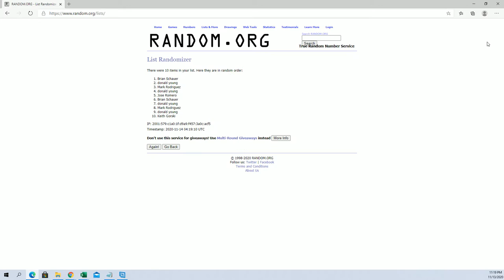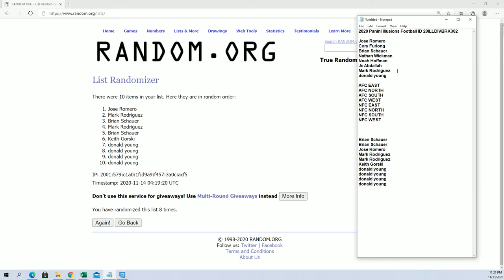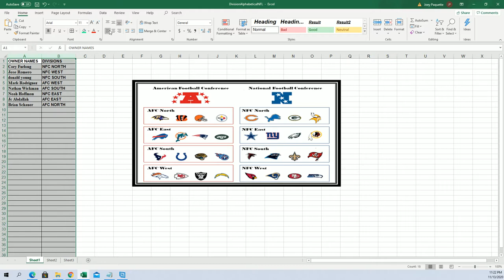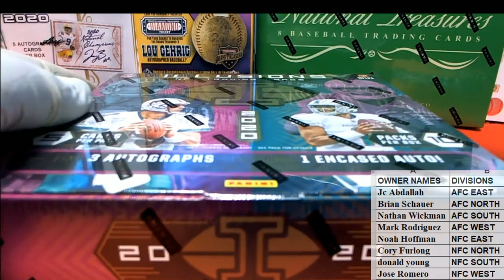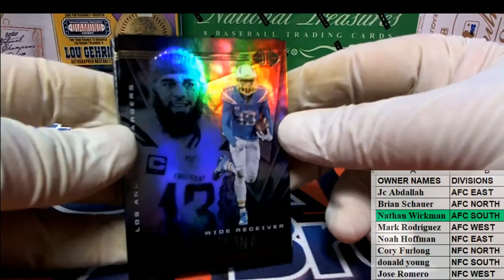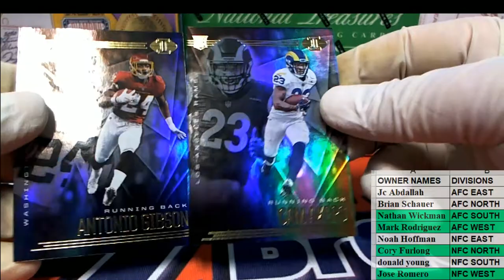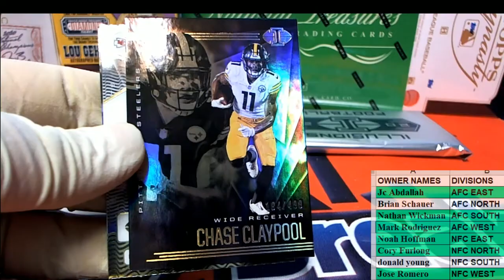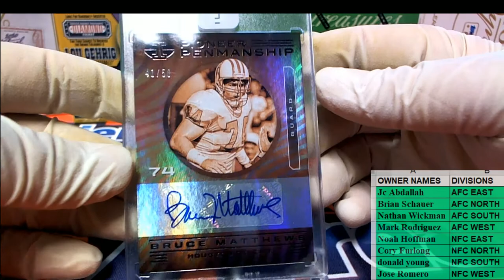2020 Panini Illusions Football ID 20ILLDIVBRK302